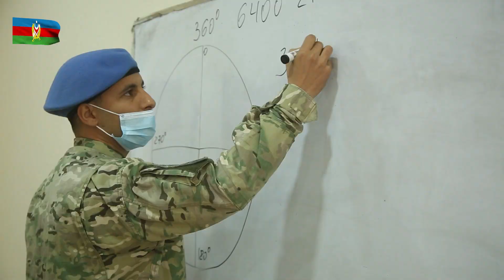Snayperlərin hazırlıq kursu davam edir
Cari  ilin döyüş hazırlığı planına əsasən Quru Qoşunlarında “Snayper hazırlığı” kursu davam edir.
Kurs müddətində snayper tüfənglərinin taktiki-texniki xüsusiyyətlərini mənimsəməklə yanaşı, hərbi qulluqçuların atəş və fiziki hazırlıqlarına da xüsusi diqqət yetirilir.
Praktiki məşğələlər zamanı snayperlər istənilən hava şəraitində, fərdi və cütlük şəklində hərəkət edərək müxtəlif məsafələrdə yerləşən hədəflərə atəş açma tapşırıqlarını yerinə yetirirlər.
Bundan əlavə, atəş mövqeyinin seçilərək hazırlanması, təlim-döyüş tapşırığının yerinə yetirilməsi üçün təyin olunan obyektlərə gizli yaxınlaşma, əlverişsiz vəziyyətlərdən atəş açma, aşkar edildikdə mövqeni tərk etmə və digər vərdişlər təkmilləşdirilir.